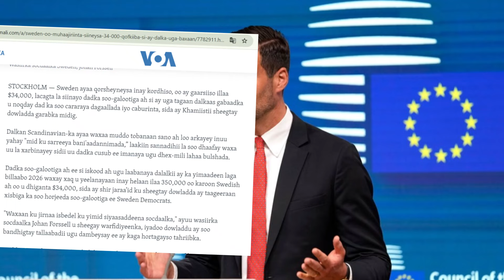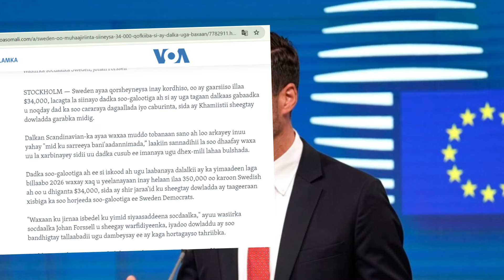Wararka: Aqoonsiga S/land | Nolasha Masar iyo Somaliya waxay ku xidhan tahay Biyaha Itoobiya.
wararka caalamka
wararka somaliland
wararka somaliya
wararka masar
aqoonsiga somaliland
xogta qarsoon